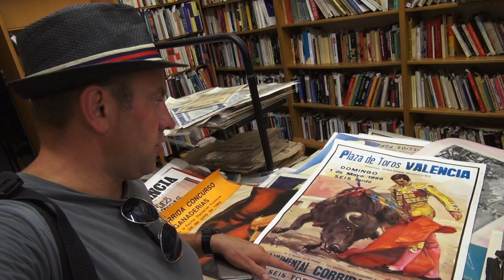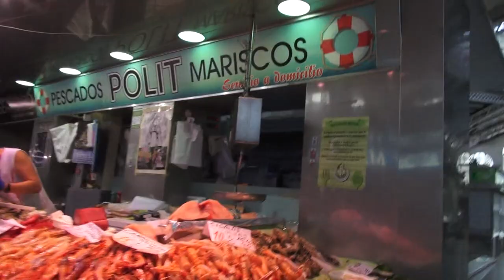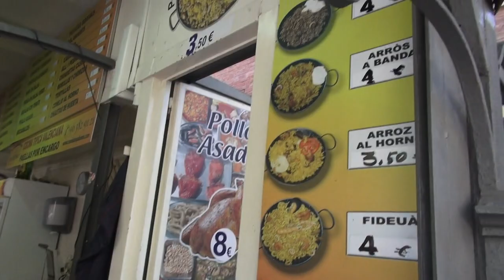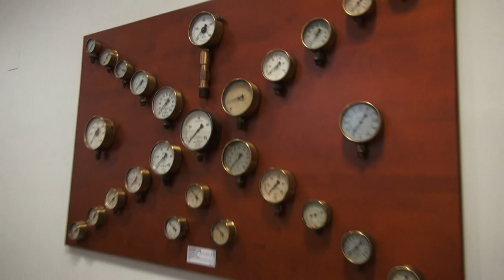Валенсия🌏 Моя Планета : лучшие советы С Владимиром Волошиным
Валенсия: лучшие советы перед посещением С Владимиром Волошиным